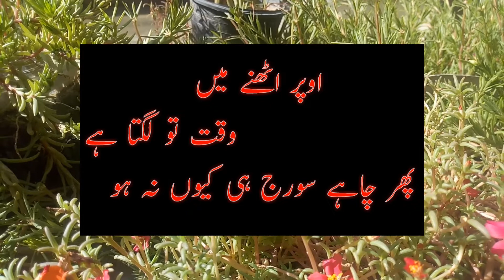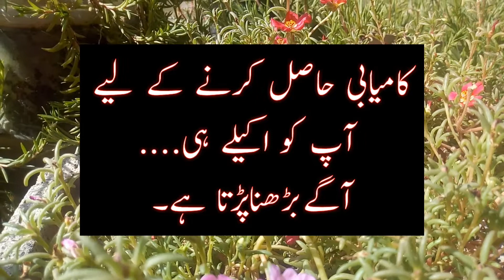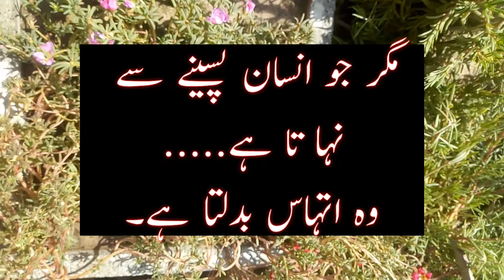Mhnat mein Azmet ha Urdu quotes about life'and Importance of work jo ap ki zindgi Change kry gi.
Mhnat mein Azmet ha Urdu quotes about life'and Importance of work jo ap ki zindgi Change kry gi.umeed ha ap ko achi lagygi.